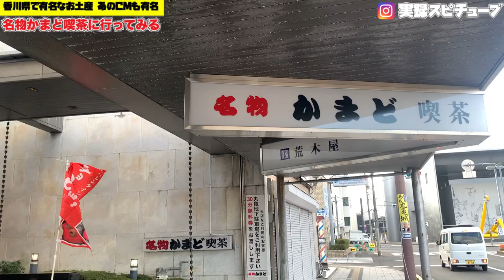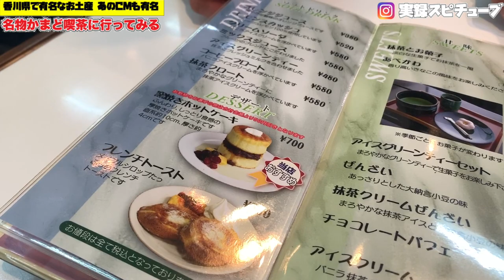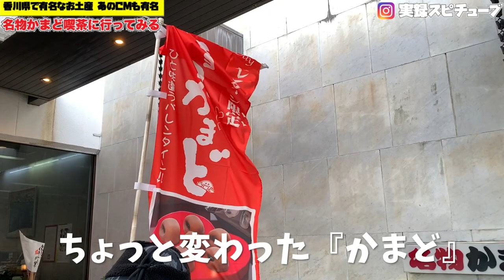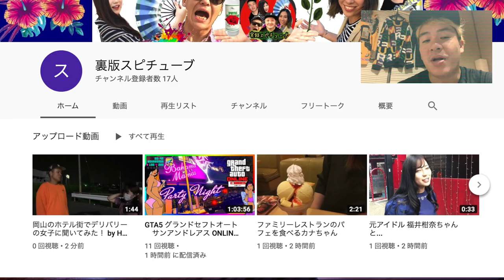【名物 かまど 喫茶】岡山＆香川では馴染みのCM！作曲者は岡山の人《中西圭三》KAMADO JAPAN VLOG KAGAWA